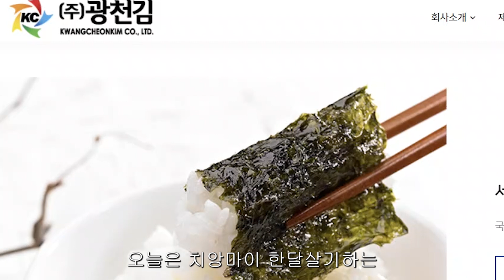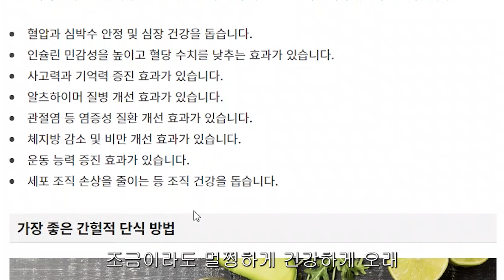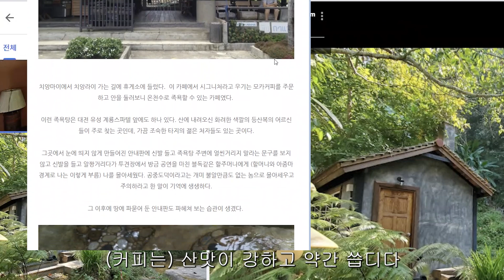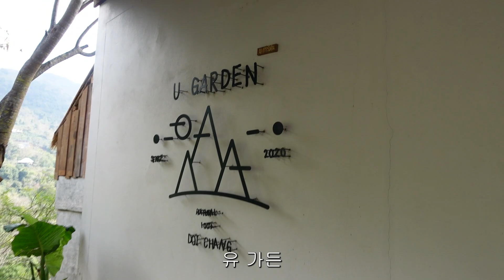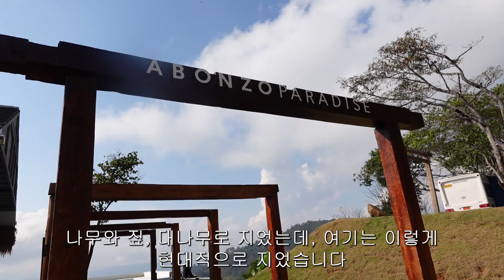치앙라이가이드 , 세계에서 인정한 도이창 커피가 병맛?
도이창은 천혜의 자연환경을 지닌 산이다. 이곳은 커피경작으로 알려진 곳,
아카족이 살고 있는 이곳, 세계 커피 협회의 각종 인증을 보유, 8년간 90점의 높은 점수를 획득한 도이창 커피
그 맛은 어떨까?

위치
* Suan Charin Pie

*식당(돼지족발)

* Nine One Coffee Organic Farm

* 경치 좋은카페
Coffee View